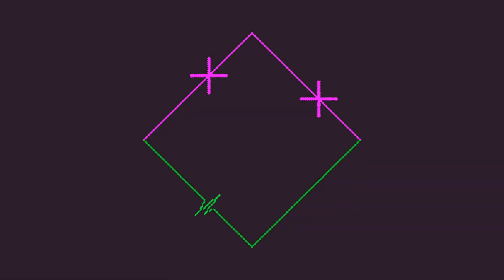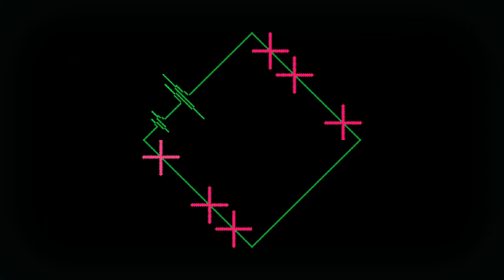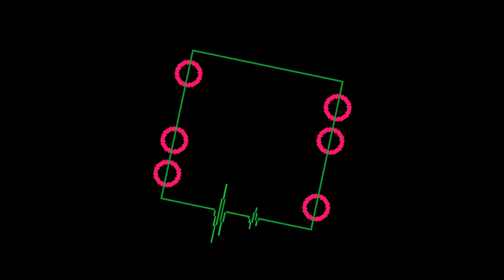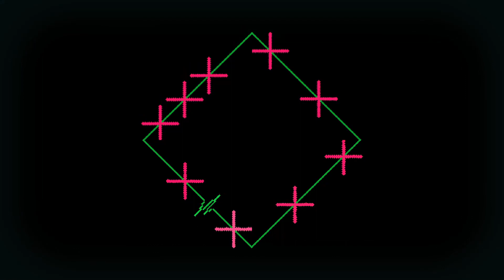RHYTHM DOCTOR CUSTOM - Square [S+] [Tough] (Old)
91ms & 100ms Visual Offset
Creator: Kneeckoh